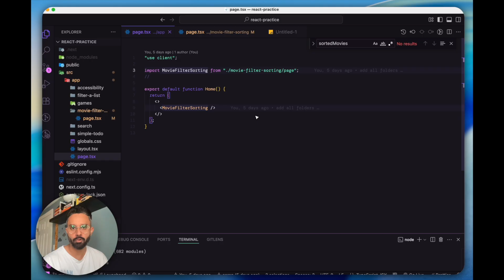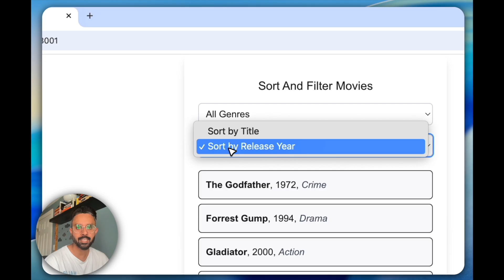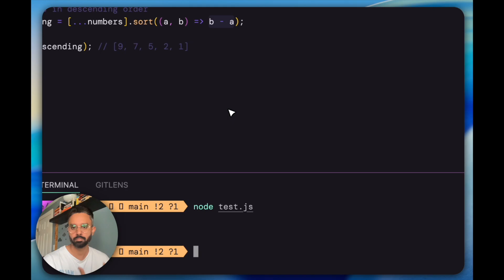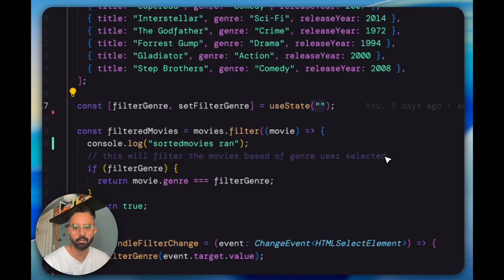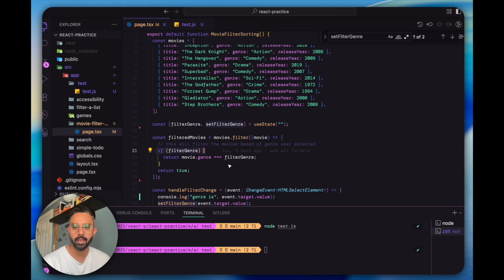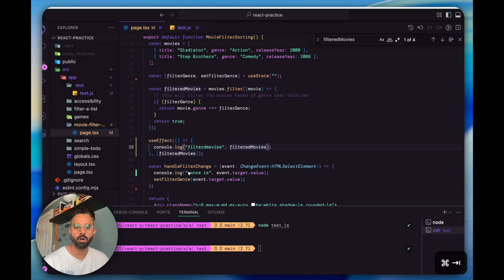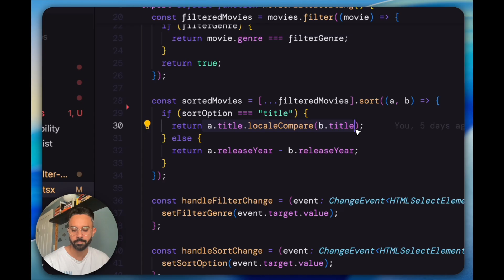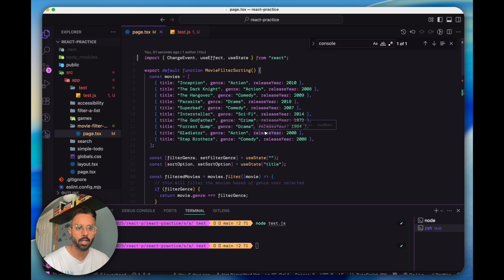Most Asked React Interview Question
Timestamp
00:00 - Intro
1:16 - filtering in js
2:33 - sorting in js
3:44 - ad
4:34 - solution for filtering
10:46 - solution for sorting